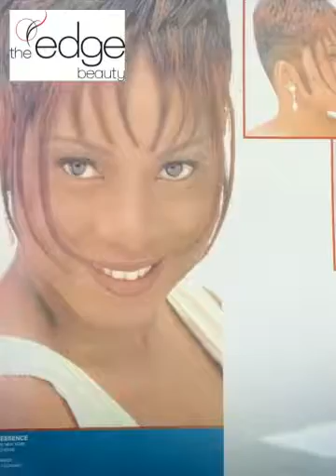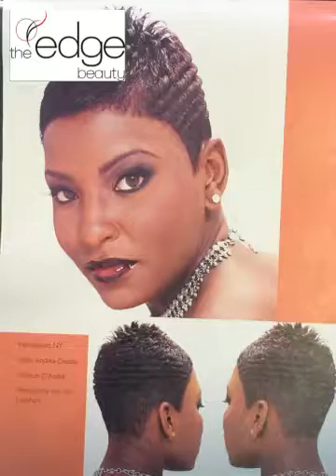TBT for real (Created